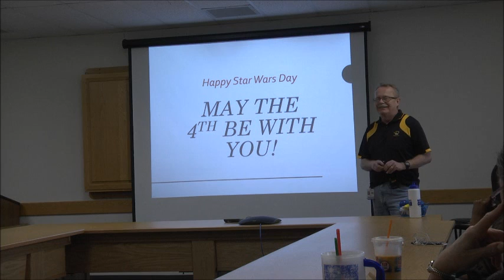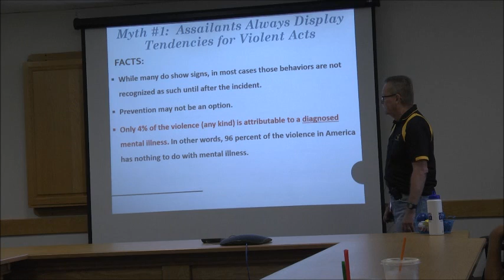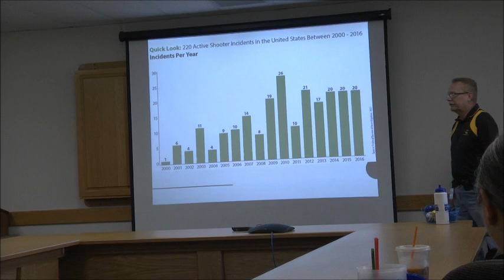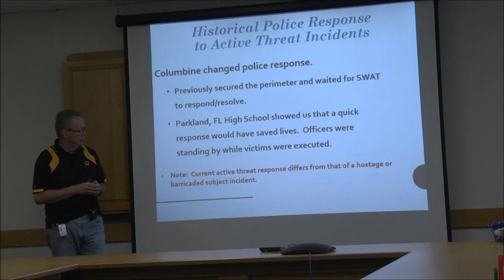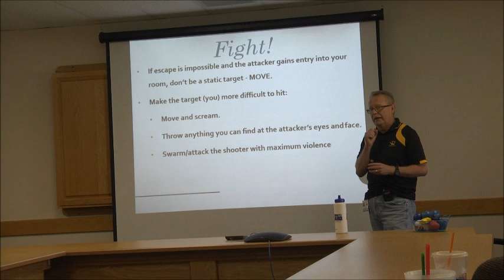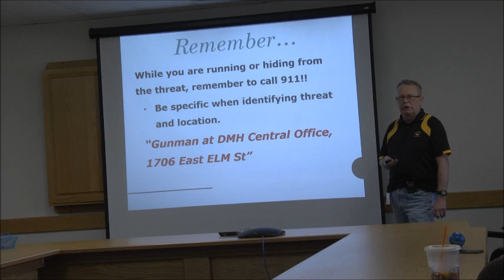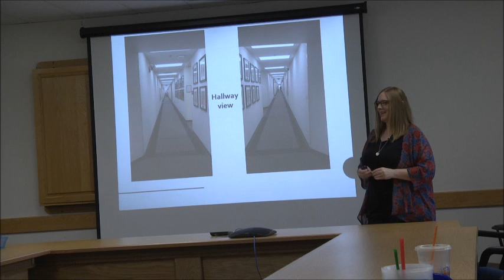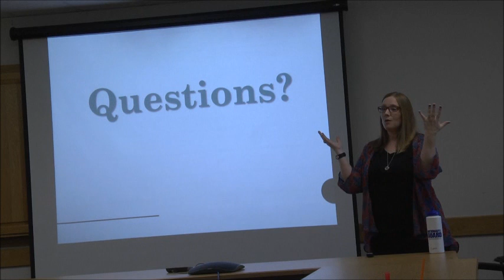Active Threat Video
This video is presented by the DMH Office of Disaster Services.  It is specific to the Central Office location but has good advice and awareness information for any office or facility.